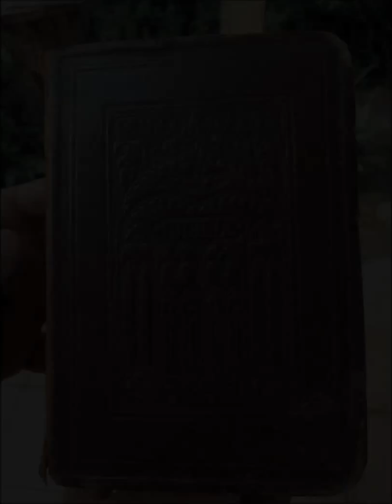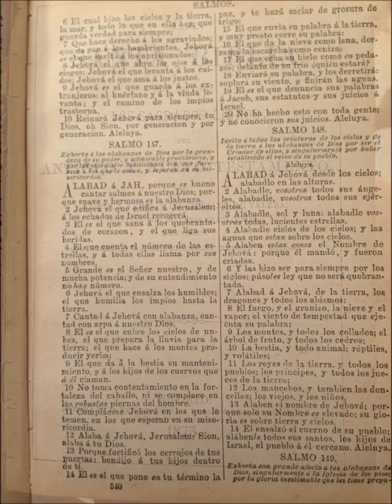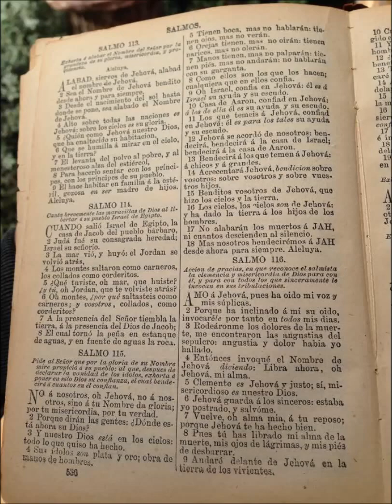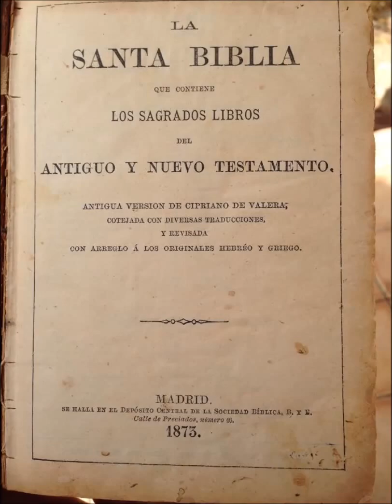Proverb Ch 3 V 21 Prince Gonso Jah Macetas XXI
del nuevo Cd Tribute to Prince Far I..Jah Macetas & Prince Gonso..Proverb Chapter 3. from verse 21...